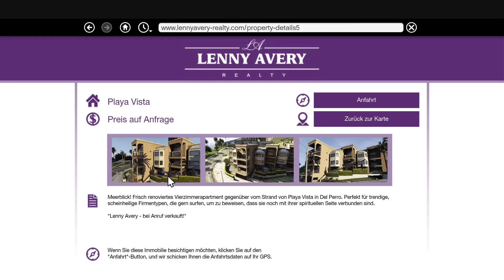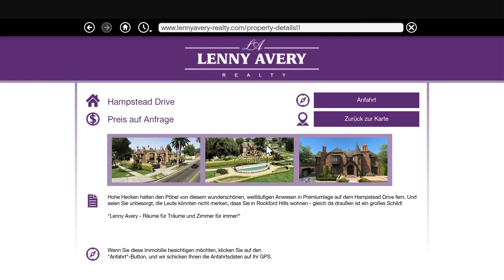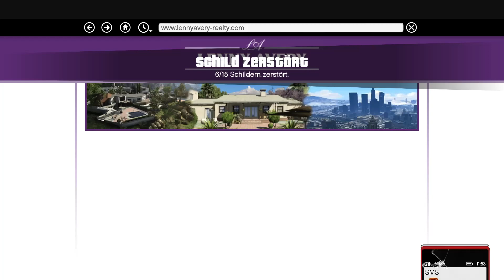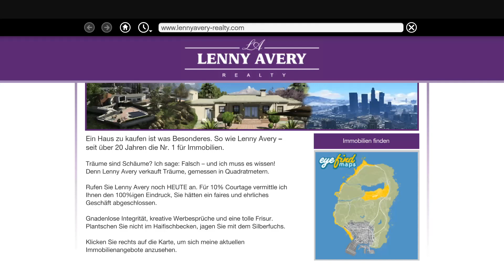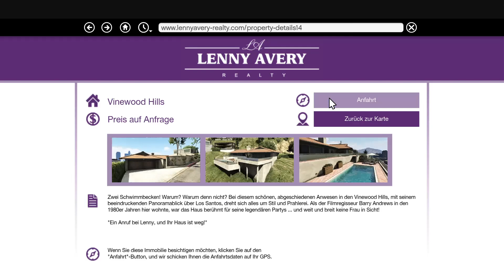Let's Play Grand Theft Auto 5 Part 25 Entspannte folge